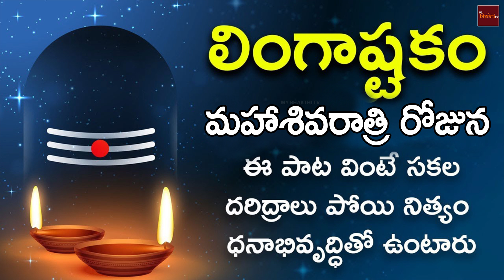Lingastakam || లింగాష్టకం || శివస్తుతి || Shiva Stuthi || Mahashivaratri Special Song || MyBhakti Tv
Title: Lingastakam
 Mahashivaratri Special Song
Lyrics: Traditional
Composed by: Sudarshanam Venumadhav
Singer: Rachana Vepa
Lord Shiva Devotional Songs
Produced by: B.N Murthy & Palli Nagabhushana Rao
Published By : Musichouse
Recorded at Sri Matha Digital Recording Studio, Visakhapatnam. (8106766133)

4. Sri Matha Music Facebook

My Bhakti Tv channel does not support any illegal activities these videos are only for video log and Entertainment and giving Updates purposes please share this to your family and friends also like and comment.